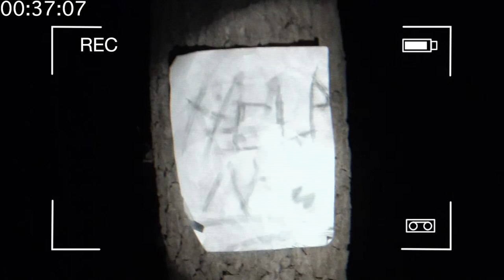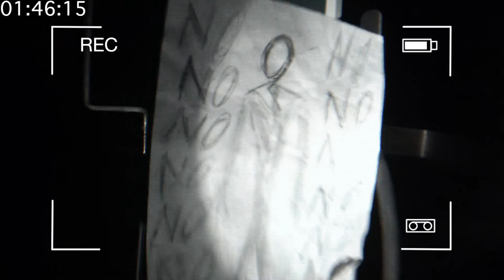8 Pages - Slender Man Live Action Short Film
Hey guys, this is a video that TotalDarkrai and I made for a school video project for Halloween. I hope you enjoy it.